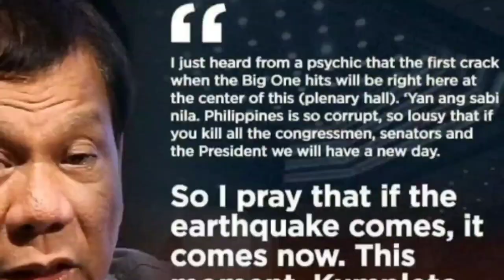Nicole Cordoves - Miss Grand International 2016, 1st runner up | Full Performance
Let's take a look back at Miss Philippines' performance in 2016 Miss Grand International.